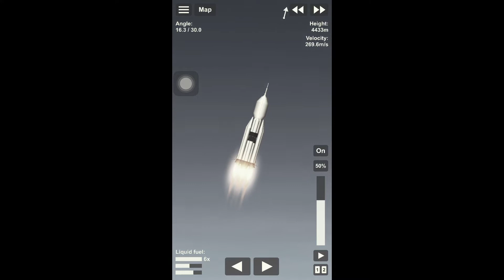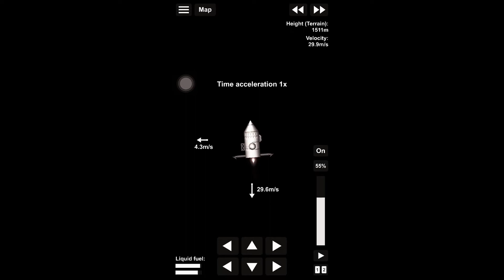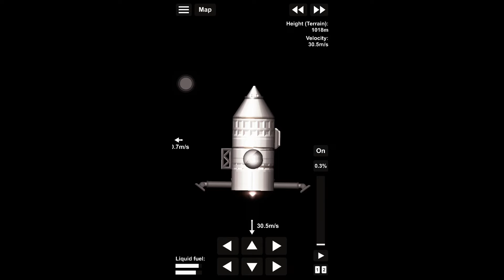UR-700 NO DLC and +BP (SFS 1.5.6)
UR-700